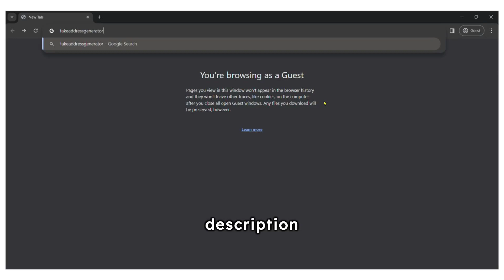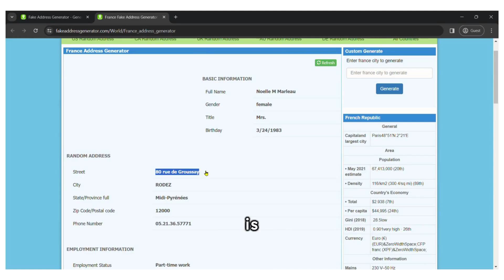Generate Fake France Address | Get French Address Instantly in 2 Minutes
Looking for a quick and reliable way to generate a fake address in France? Look no further! With our user-friendly tool, you can generate authentic-looking French addresses instantly. Whether you need it for online forms, testing, or privacy protection, our fake address generator has got you covered. Save time and hassle with our simple, efficient solution. Try it now!"

Your support means the world to us and helps us create more helpful content!

💬 We love hearing from you! Drop us a comment on our videos with your questions, suggestions, or just to say hi!

Thank you for being part of our growing community.  🚀